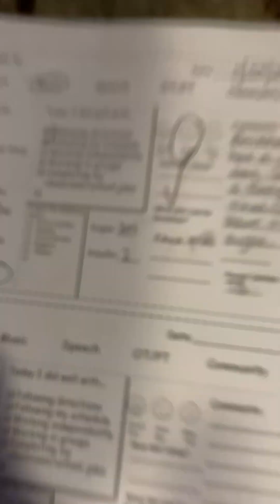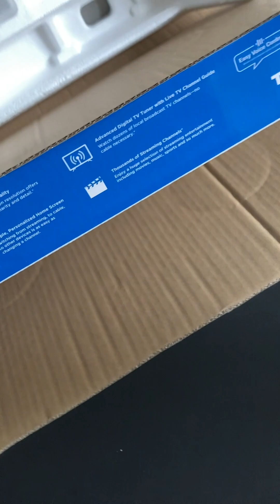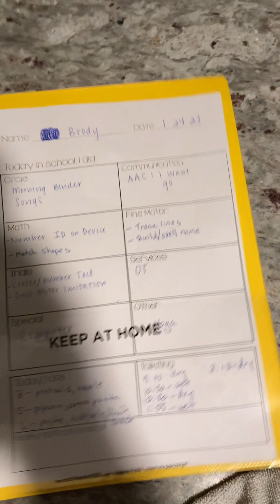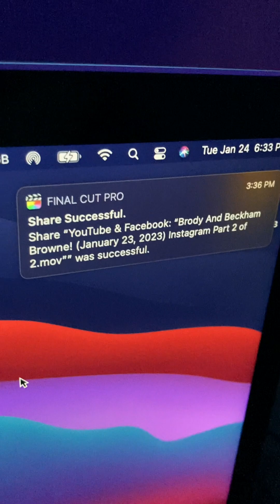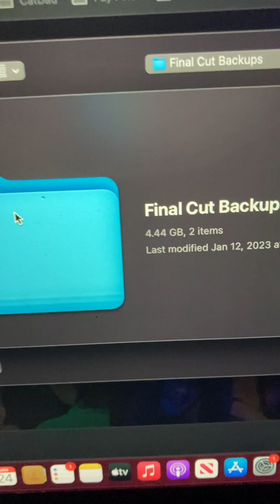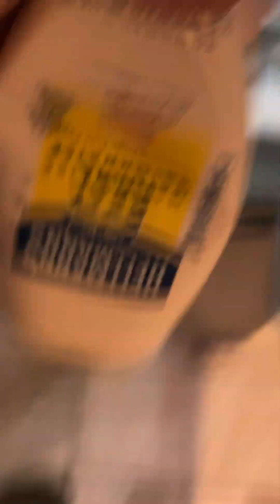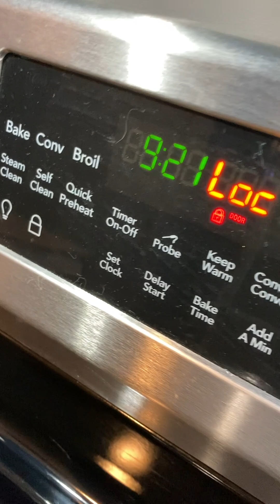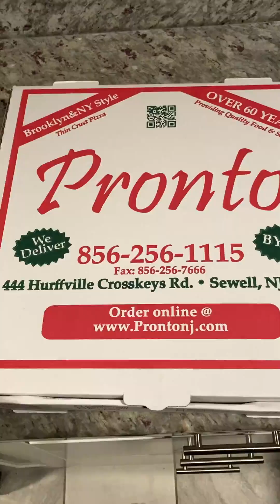Brody And Beckham Browne! (January 24, 2023)